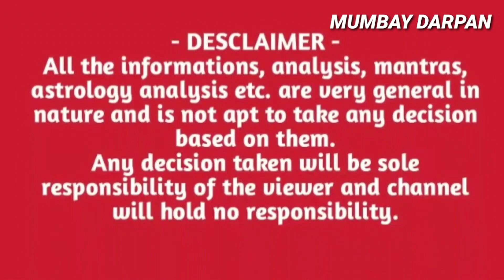മേടം രാശി :: ശുക്രന്റെ രാശിമാറ്റം : September 24 : എന്തൊക്കെയാണ് പ്രഭാവങ്ങള്‍.